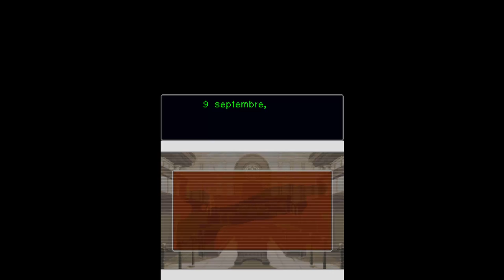Phoenix Wright 5/ Le procès corrompu [2-4]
Cette fois c'est la fin :
Phoenix doit prouver son innocence et la culpabilité de Redd White.
Mais son adversaire est très influent et tout le monde semble être de son coté...
Quoi qu'il arrive la conclusion est proche !